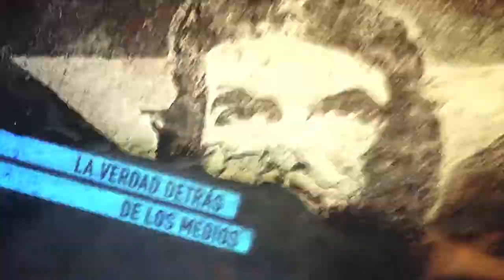Argentina masiva movilización trabajador@s contra políticas neoliberales. Parte I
Entrevista con Hector Amichetti, Secretario general del Sindicato Gráfico, donde aborda la última manifestación convocada por la CGT, las dos CTA, la CTEP y los movimientos sociales.